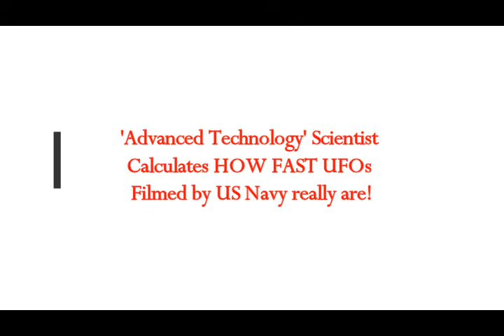'Advanced Technology' Scientist Calculates HOW FAST UFOs Filmed by US Navy really are!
2) Thumbnail image - ufo tic taac  us gov